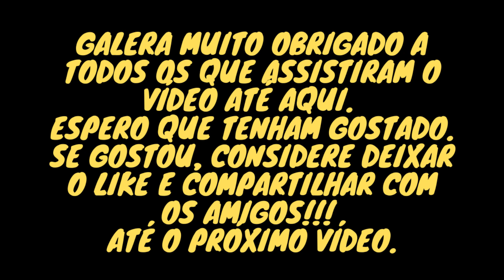MB ATRON NO PUXE DA RETROESCAVADEIRA - ETS2 MAPA RBR MODS BR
Fala galera belezeera? Vidiozão novo para vocês, Hoje trago a continuação do último vídeo, MB ATRON na Prancha no Puxe da RETROESCAVADEIRA.

Conto com o apoio de todos vocês na INSCRIÇÃO E NO LIKE.

Inscrito do canal já sabe: "DEIXA AQUELA CHICOTADA NO LIKE" isso ajuda muito o nosso conteúdo.

Gostou do vídeo? Tem uma crítica ou uma sugestão? Diga-nos nos comentários!!!

GRATIDÃO A TODOS VOCÊS QUE ASSISTIRAM O VÍDEO!